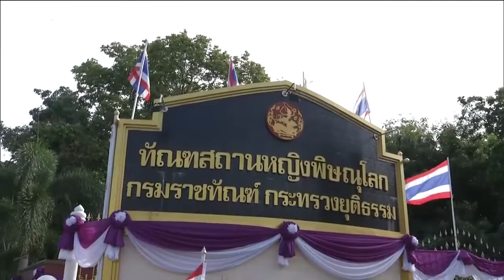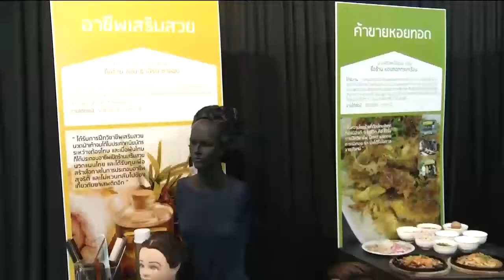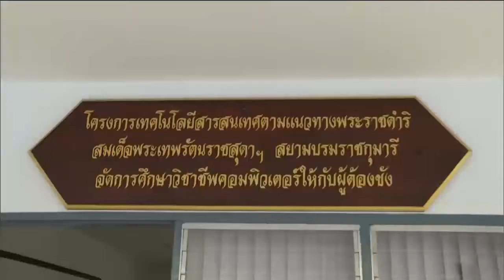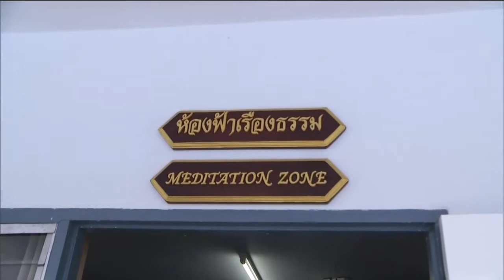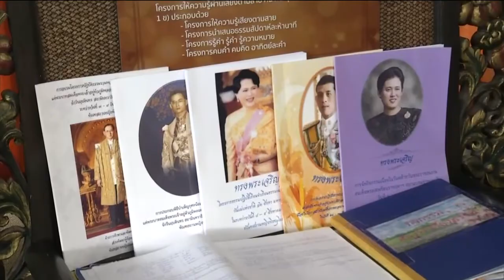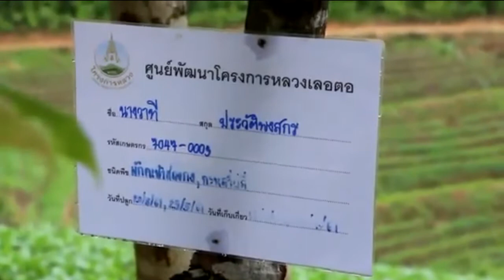ข่าวพระราชสำนัก 8 มิ.ย. 61